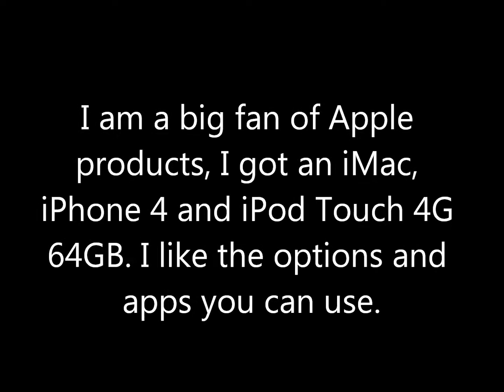Me and my iPhone 4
This is my video on my iPhone 4 and why you should buy it.